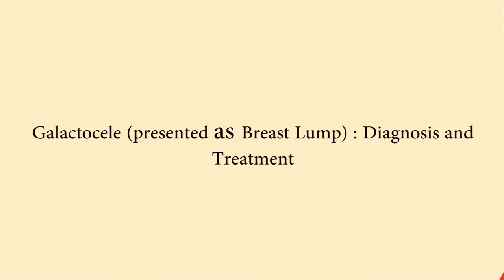Galactocele (presented as Breast Lump) : Diagnosis and Treatment